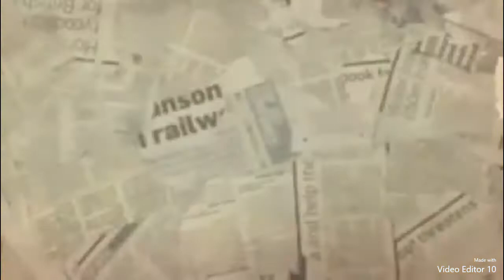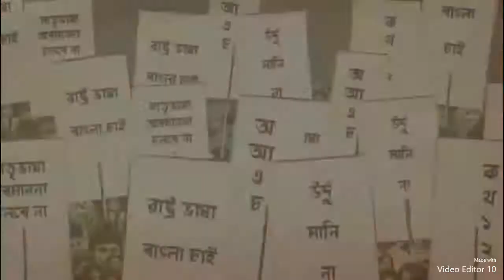২১শে ফেব্রুয়ারীর ইতিহাস। আমার ভাইয়ের রক্তে রাঙ্গানো। ভাষা আন্দোলন। ১৯৫২